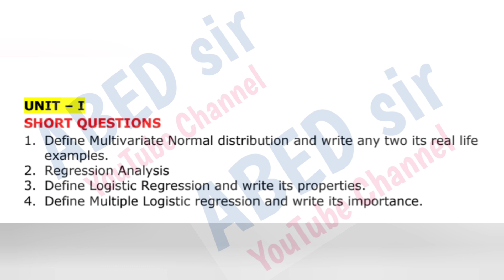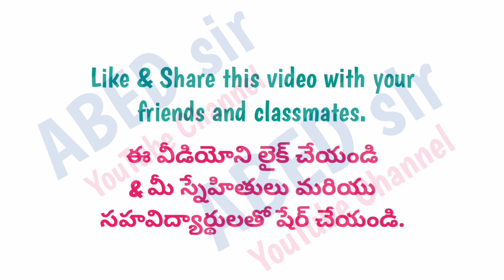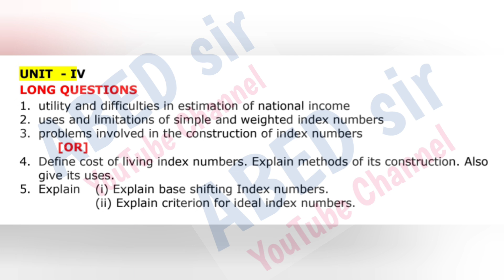analytical statistics II Imp Questions 2024 Bsc 6th Sem stats semester important OU KU PU TU MGU SU